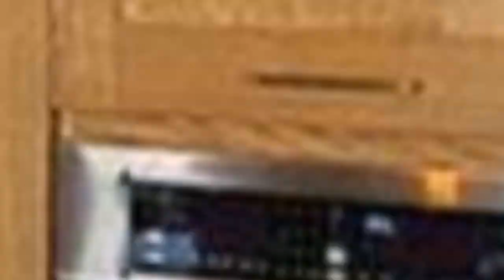75 Kitchen With Concrete Countertops Design Ideas You'll Love 🟡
0:00:00 - Intro
0:00:12 - Kitchen With Concrete Countertops Design Ideas You'll Love: Inspirations 1 to 25
0:03:03 - Kitchen With Concrete Countertops Design Ideas You'll Love: Inspirations 26 to 50
0:06:07 - Kitchen With Concrete Countertops Design Ideas You'll Love: Inspirations 51 to 75